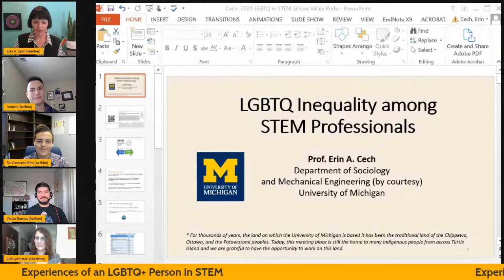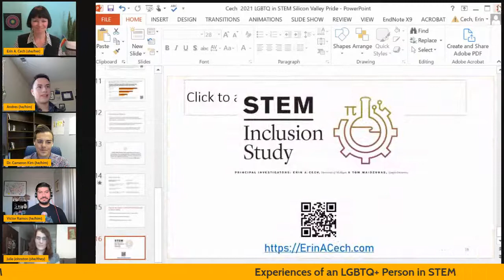Experiences of an LGBTQ+ Person in STEM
There have been conversations about the unique experience’s women and people of color have while in STEM. However, the LGBTQ perspective is not as commonly noted. The purpose of this panel is to have relevant individuals share their stories and add further insights on how identify can shape someone’s experiences.

Panelists:
- Dr. Erin Cesh (She/Her) University of Michigan
- Dr. Juliet Johnston (She/They) Lawrence Livermore National Laboratory
- Dr. Cameron Kim (He/Him) Duke University
- Victor Ramos, P.E. (He/Him) Ashley & Vance Engineering, Inc.

Moderator:
- Andres Arreola (he/him/his) National Park Service